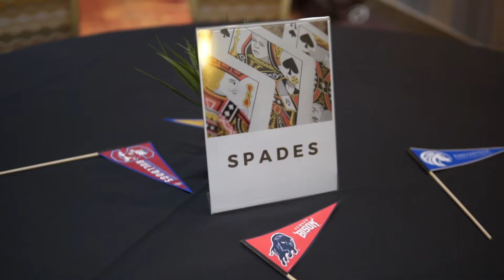HBCU Meet and Greet - Kristy and Deondra Randle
Kristy and Dra didn’t have a traditional rehearsal dinner, they wanted to have an event that all of our guests could attend, so they had an HBCU MEET & GREET! Since it was homecoming season, they decided to ask everyone to wear their favorite HBCU gear!
“At HBCU’s we’re celebrated, not just tolerated!”